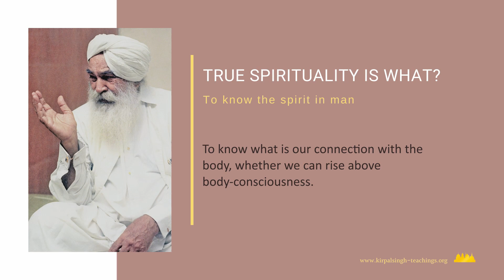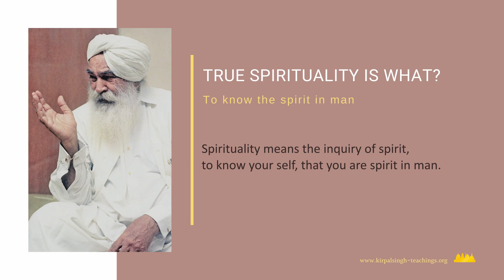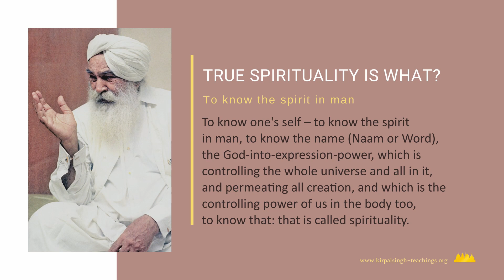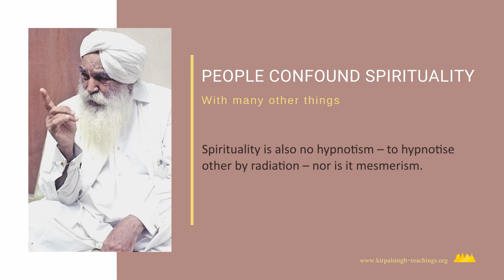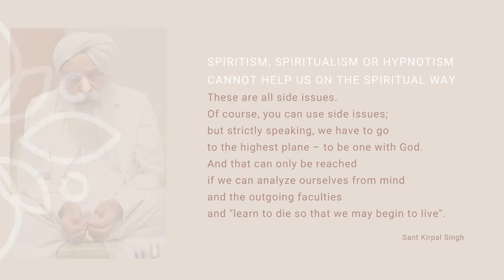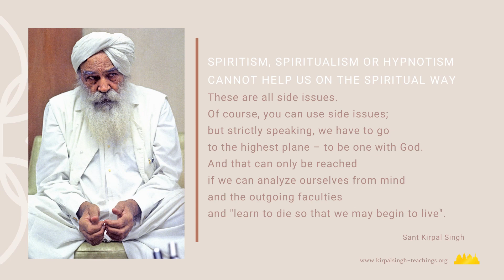DON'T CONFOUND SPIRITUALITY with spiritism, hypnotism or mesmerism - Talk given by Sant Kirpal Singh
SUBTITLES in ENGLISH and CHINESE
Spiritism, spiritualism or hypnotism cannot help us on the spiritual way.
Knowing oneself and knowing God is what is called, strictly speaking, spirituality. What things help us to know ourselves, what things are not helping factors, and how we can analyse ourselves from the outgoing faculties and intellect - it is a practical subject. This is truly called Spirituality.

BOOK: "SPIRITUALITY - WHAT IT IS" written by Sant Kirpal Singh to discriminate between true spirituality and the numerous techniques and practices leading to occult powers.